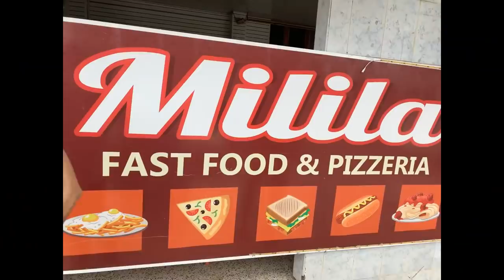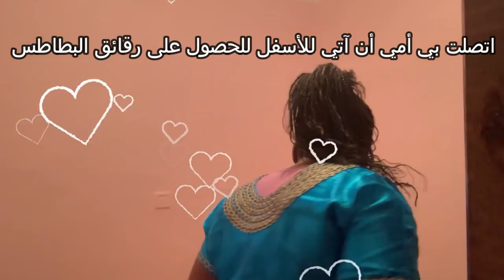VLOG- Algeria Part 3 - Tiziouzou - Bouzguene - Naddy_Nad_ - Naddy_ Nad_ - Naddy Nad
This is a chilled out video about our family experience of Tizi ouzou. I hope you enjoy. It means so much to us. 😍

Click Here for Amazon Product: Camera Tripod with Lenses: ⬇️
انقر هنا للحصول على منتج أمازون: حامل ثلاثي لكاميرا مع عدسات: